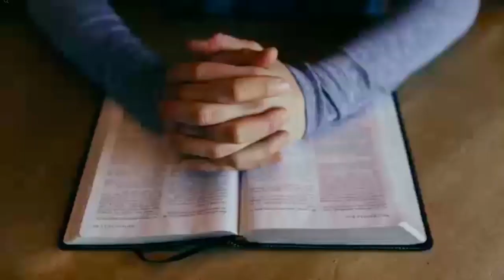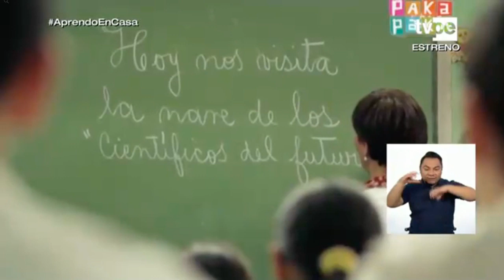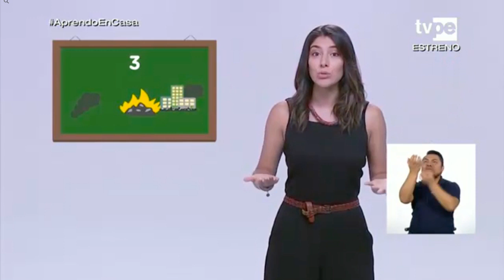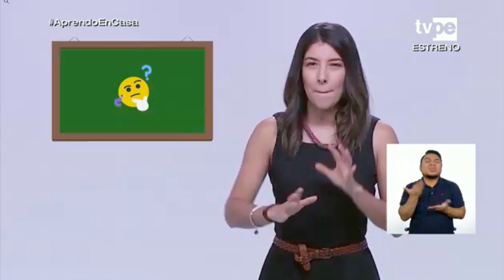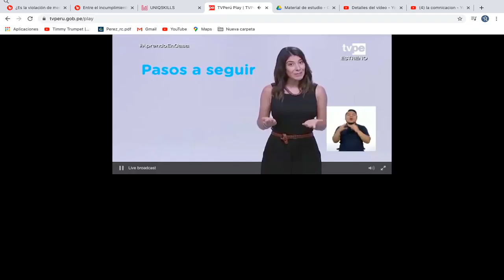APRENDO EN CASA 🔴 INICIAL Y PRIMARIA 14 DE MAYO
y dale a la Campanita  para que te llegue la notificación del nuevo video que hemos subido de APRENDO EN CASA POR TV PERÚ  Y RADIO NACIONAL.

💛 AQUÍ ENCONTRARÁS TODO EL CONTENIDO DE APRENDO EN CASA

Aprendo en casa Radio Nacional INICIAL JUEVES 14 de MAYO SEMANA 6

FUENTE :
Aprendo en casa TV Perú
Aprendo en casa mayo
TV Perú
PeruEduca